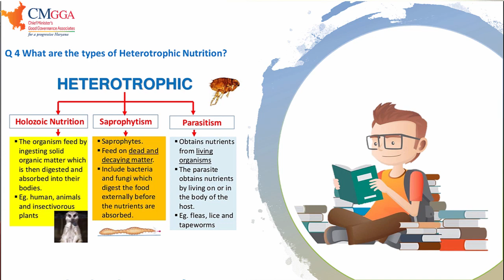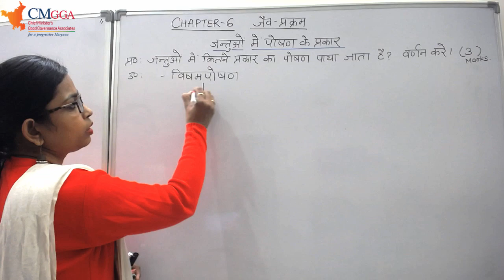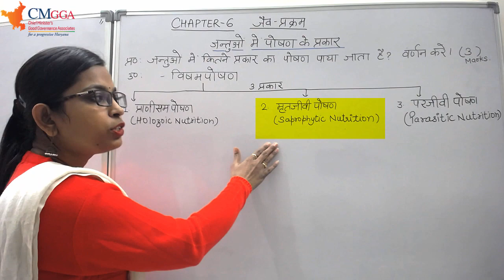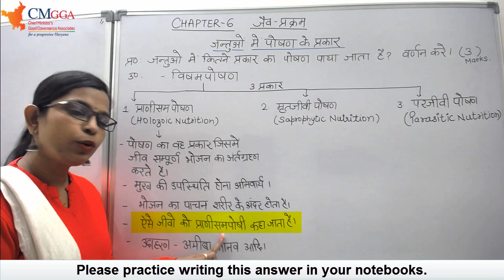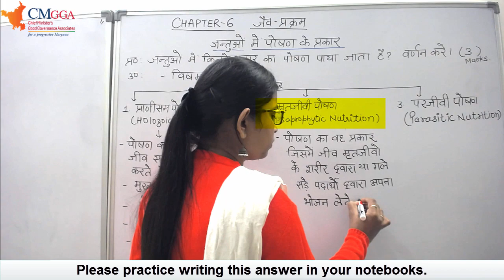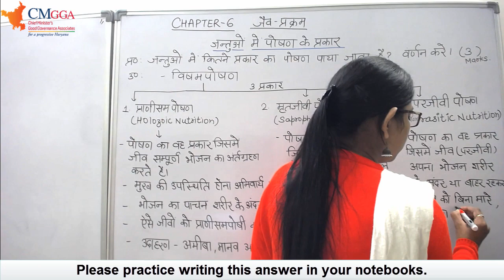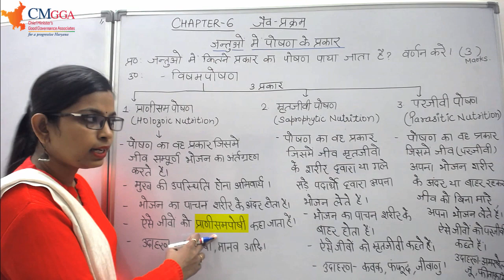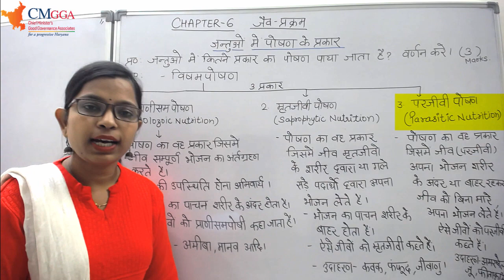विषमपोषी पोषण के प्रकार (Heterotrophic Nutrition) Ch 6 जैव प्रक्रम (Life Processes) Class 10 Science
Lecture by Poonam Mam (PGT Biology)
Class 10 Chapter 6 Biology
कक्षा 10 पाठ 6 जीव विज्ञान

विषमपोषी पोषण के प्रकार (Types of Heterotrophic Nutrition) Ch 6 जैव प्रक्रम (Life Processes) Class 10 Science

विषमपोषण - वह पोषण जिसमे जीव भोजन के लिए दूसरों पर निर्भर रहता है विषम पोषण कहलाता कहलाता है।
जैसे - सभी जानवर।

Heterotrophic nutrition is a type of nutrition in which organisms depend upon other organisms for food to survive. There are three types of Heterotrophic Nutrition:

1. Holozoic Nutrition: Holozoic Nutrition is a type of heterotrophic nutrition in which complex food is digested and broken down into small pieces to be absorbed. Example: Humans, Animals.

2. Saprophytic Nutrition: Saprophytic nutrition is a type of heterotrophic nutrition in which organisms feed on dead organic remains of other organisms. Example: Fungi

3. Parasitic Nutrition:  Parasitic Nutrition is a type of heterotrophic nutrition in which organisms obtain food from other living organisms (the host), with the host receiving no benefit from the parasite. Example: Lice, Tapeworms